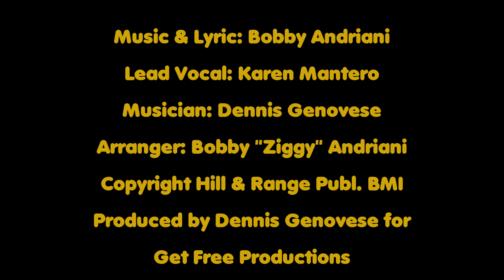Crazy Over You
Karen Mantero singing one of the many Bobby Andriani songs written when Ziggy was  a staff writer for Hill & Range Publishing in the now famous Brill Building.